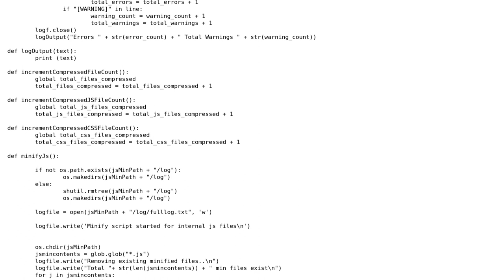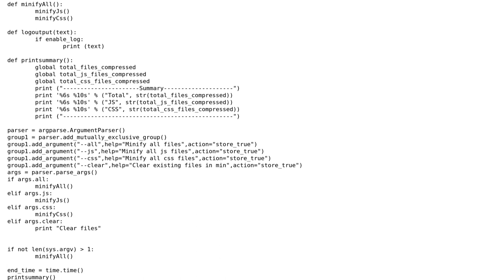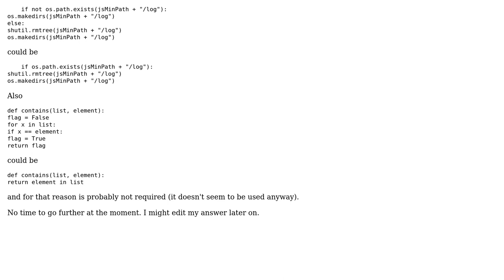Code Review: Python code to minify JS and CSS on the fly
With thanks & praise to God, and with thanks to the many people who have made this project possible! | Content (except music & images) licensed under CC BY-SA | Music | Images & others | With thanks to user SylvainD user hk99 user 200_success and the Stack Exchange Network Trademarks are property of their respective owners. You are responsible for your own actions.